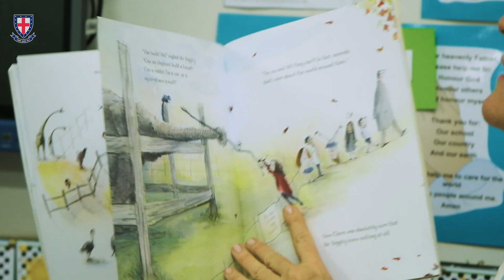St Stithians Junior Prep Grade 1 Storytelling Evening 2024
“We will come to school at night, in our pyjamas!” squealed a Grade One student, with much excitement. This was in anticipation of the magical experience of the Winter Storytelling Evening. On this chilly evening, Grade One students came back to their classrooms dressed in their pyjamas, with a soft toy and warm blanket in hand. Snuggling up on the carpet and listening to stories was the order of the evening.

Storytelling is a powerful tradition that is passed on from generation to generation. As long as there have been people, there have been stories. Stories teach, entertain and engage. There are many benefits to reading aloud to children and teachers know this best. This special occasion provided an opportunity for Grade One teachers to share their love for books with their students.

In the early evening, the Grade One corridors were unusually abuzz as children arrived for the event. There were conversations and wonderings about the books that would be read. The children were delightfully surprised to see that their teachers were also in their cosy attire. Once settled on the carpet with their soft toys, blankets and pillows, the children enjoyed a wonderful hour of stories read by their class teacher. They were also treated to a delicious dessert in between stories. The children’s interaction with the stories was a joy to see.

Thank you One and All for making this night a memorable one.